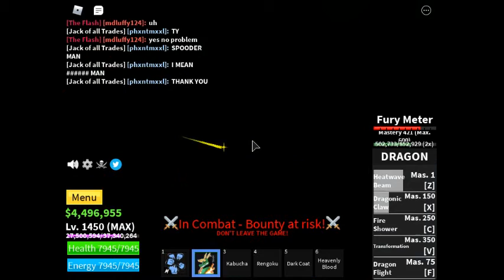These people keep calling me gay